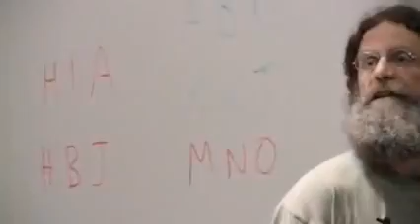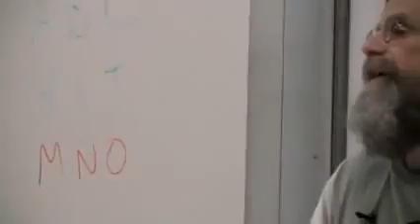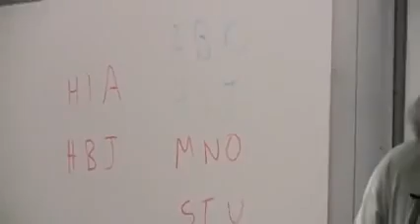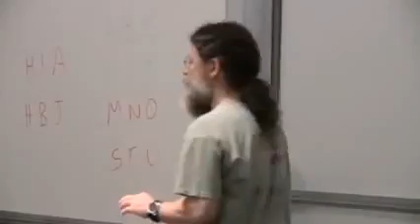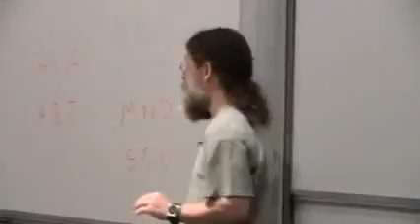Robert Sapolsky - The failure of behaviorism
09. Ethology
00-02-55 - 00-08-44